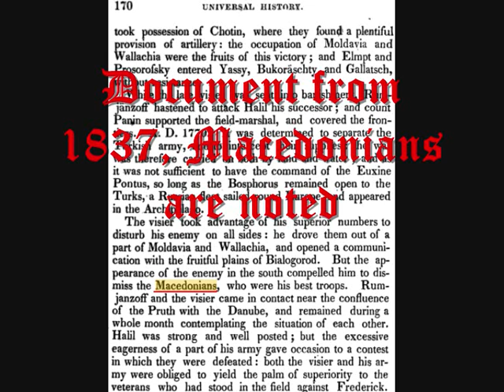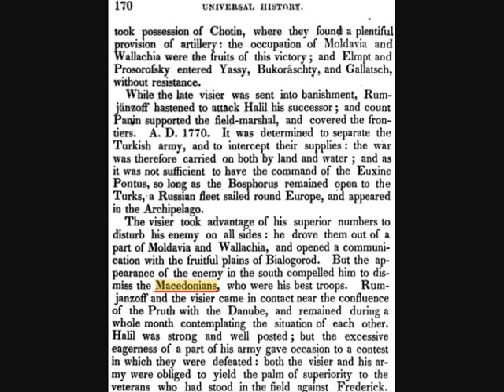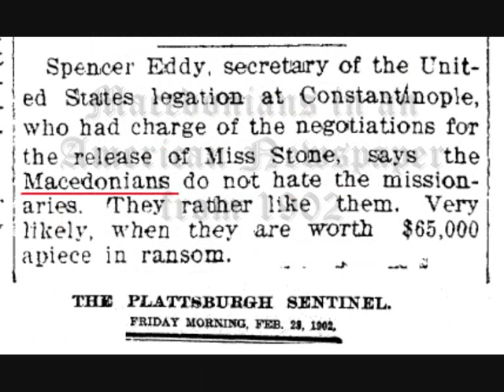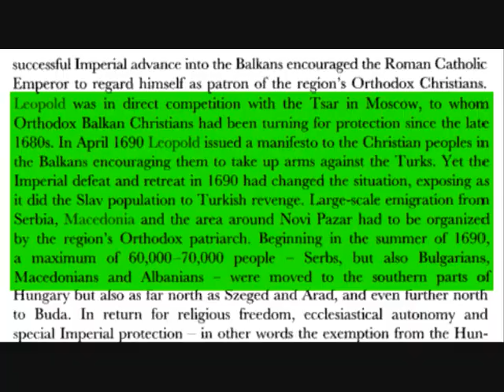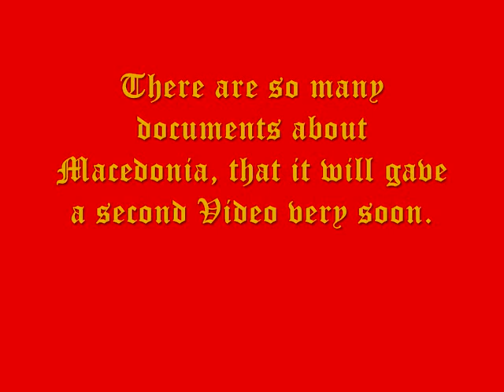Documents which shock Greece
In this video are a few Documents and Map´s about Macedonia, Macedonians and the Macedonian language. This video is not for Greek racist because they will kill theirself if they see this video.